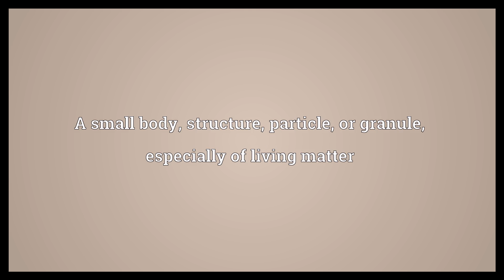-plast Meaning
Video shows what -plast means. A small body, structure, particle, or granule, especially of living matter. A plastid.  -plast Meaning. How to pronounce, definition audio dictionary. How to say -plast. Powered by MaryTTS, Wiktionary